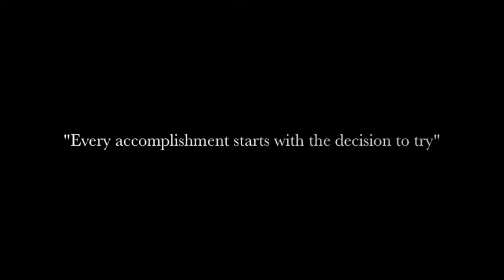Weekly Mission: To do list